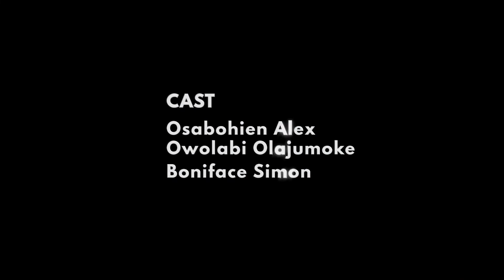How God protects us 🥺😱😱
Before complaining, watch this!!